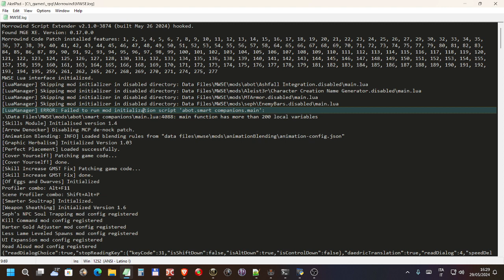Test/Preview of upcoming Door Locks MWSE-Lua mod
Dynamic loading doors locking according to time of day cycle, location, faction, disposition...
Meant as a more general/dynamic replacement of Living Cities of Vvardenfell Locks mod, but it works with or without it already installed.
Also can use keys contained in a recognized keyring while opening doors
[EDIT] released